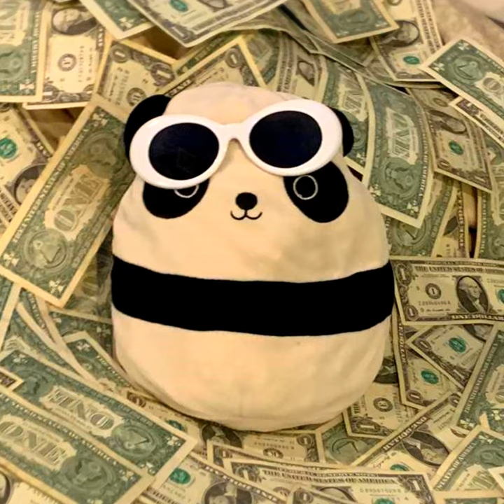Mickey Mouse Cuckhouse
Mickey Mouse Cuckhouse · LIL PANDA

THE LIL PANDA TAPE